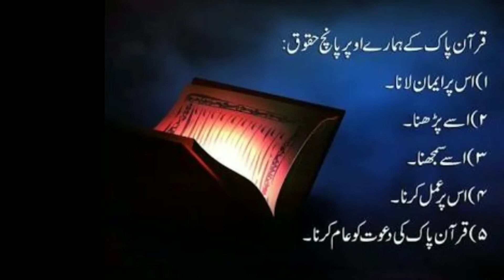SURAH TUL BAQARAH AYAT 30-32 PART 15||LEARN QUR'AN ||BY SYED MUHAMMAD RAFIQ BUKHARI.